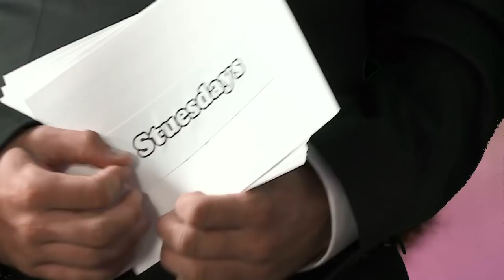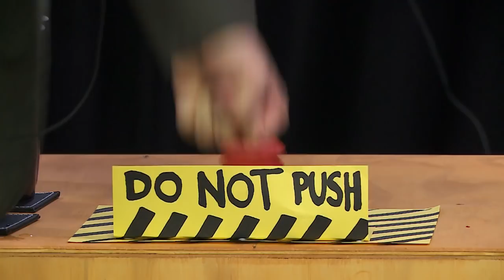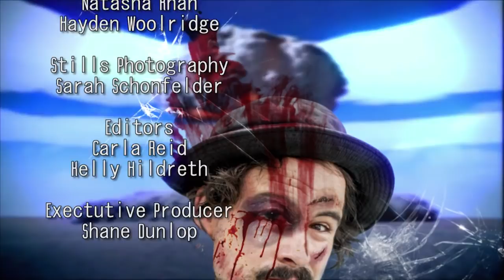STUART DAULMAN - ABOUT TONIGHT S01E02 (20/1/15)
Episode two of C31's new late-night program About Tonight - with our second host Stuart Daulman (@stu_what) - joined in the studio by Australian music legend Mark Holden, the beloved Father Bob Maguire and John Blackman with a special appearance from Dickie Knee. Not to mention, Stu's in house band leader Andy. Enjoy.

Filmed daily from the C31 studios!

Ten nights, ten different hosts, ten VERY different shows.

We’re giving the late night studio keys to some of Australia’s best up and coming comics to do with as they please.

Who knows what will happen?

About Tonight, weeknights through late January in 2015.

Host schedule as below:
Tegan Higginbotham - MONDAY 19th JANUARY
Stuart Daulman – TUESDAY 20th JANUARY
Laura Davis – WEDNESDAY 21st JANUARY
Becky Lucas – THURSDAY 22nd JANUARY
Michael Hing – FRIDAY 23rd JANUARY

Aunty Donna – MONDAY 26th JANUARY (AUSTRALIA DAY EPISODE)
Suren Jayamanne – TUESDAY 27th JANUARY
Hayley Tantau – WEDNESDAY 28th JANUARY
Daniel Burt – THURSDAY 29th JANUARY
Jonathan Schuster – FRIDAY 30th JANUARY (GEELONG SPECIAL)